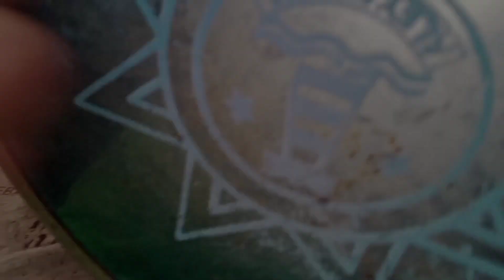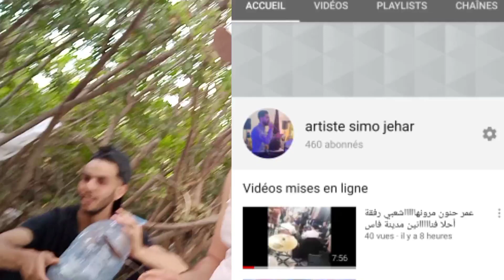شاهد الثاني اكبر سد في المغرب وشاهد ماذا حدث